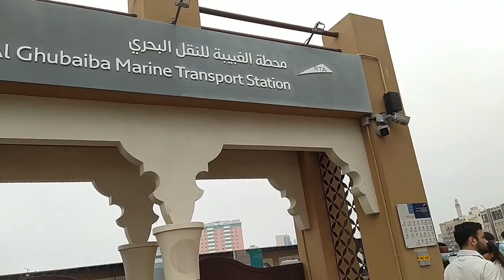Bur Dubai Nepali Park😱नेपाल मा भन्दा धेरै मान्छेहरु।